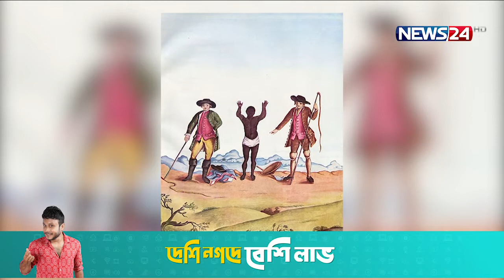ইতিহাসের এই দিনে On 24th July, 2021 on NEWS24 || 29Jul.21